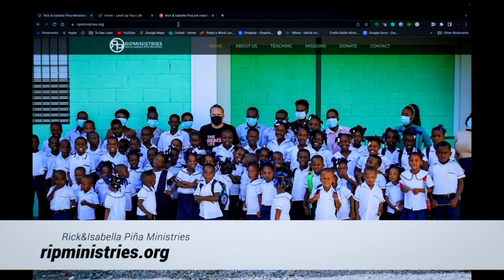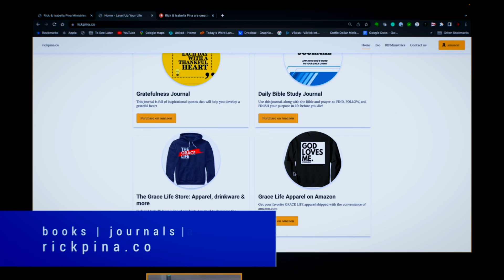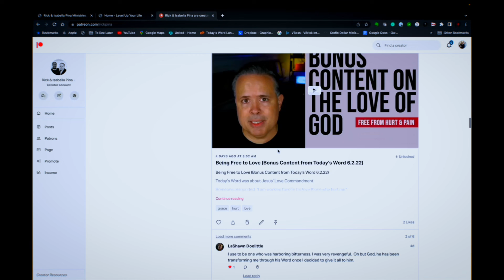Pursuing Grace-Based Success (Part 9): The Desire & The Power (The Want To & The Can Do)